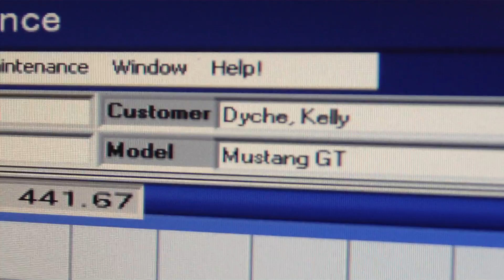dyno sheet 1.MP4